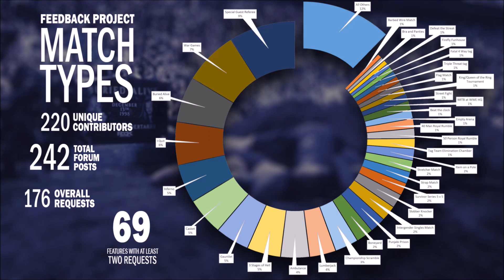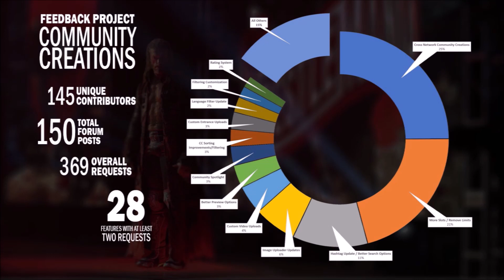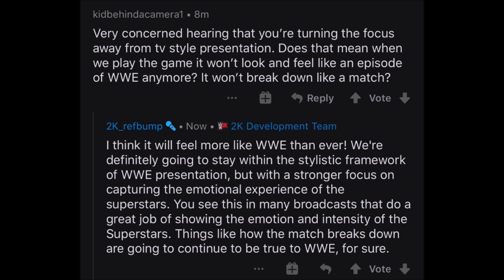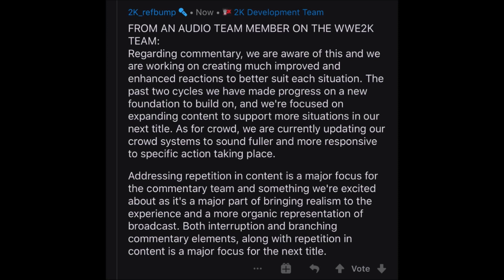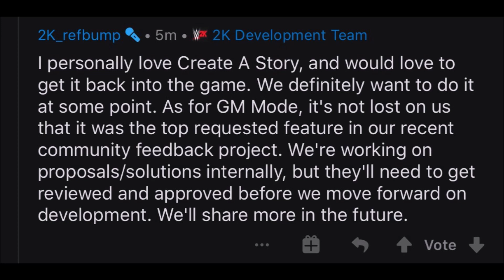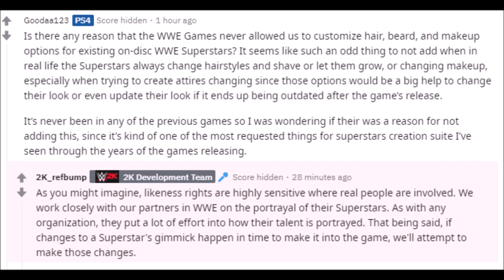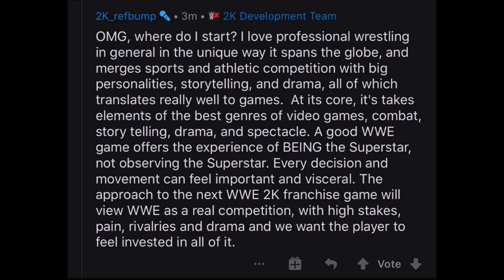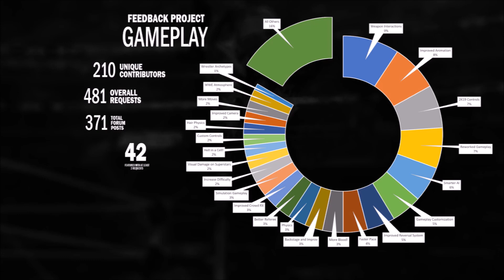WWE Games responds on Reddit